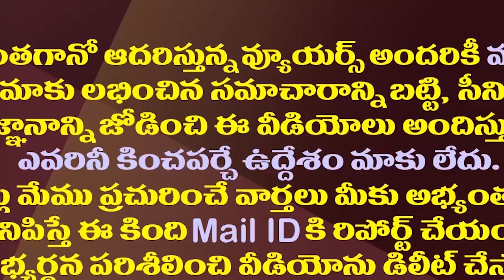టీడీపీ చచ్చిపోయిన పార్టీ..ఆయన ఇంత మాటన్నారేంటీ.!| Retd IAS IYR Krishna Rao Shocking Comments On TDP